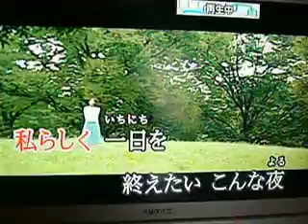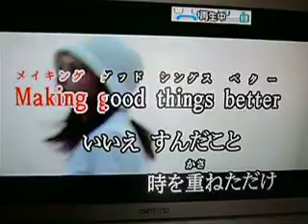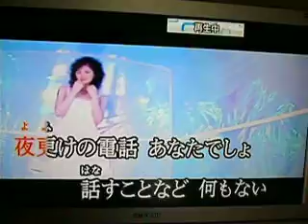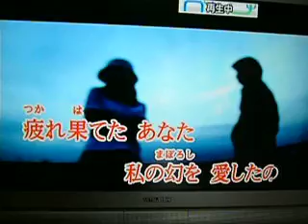オリビアを聴きながら